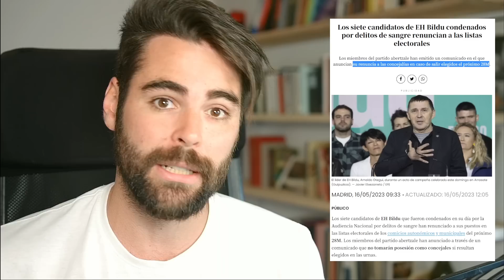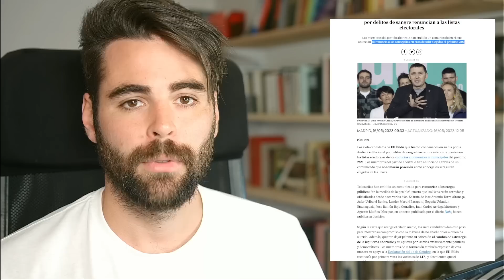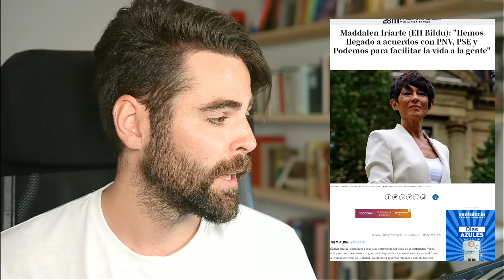EH BILDU PRESENTA LISTAS con ETARRAS y ASESINOS al 28M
el PARTIDO EH BILDU ha presentado unas listas para las votaciones del próximo 28M a las "elecciones" autonómicas y municipales integradas por mas de cuarenta condenados por terrorismo en la banda terrorista ETA, de ellos 7 por cometer asesinatos y delitos de sangre. ¿Qué implica esto? ¿Deberían prohibirse esta posibilidad? ¿Deberían prohibirse los partidos nacionalistas?